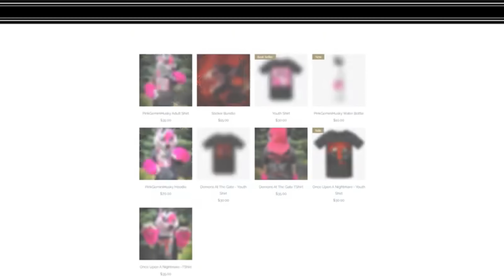PINKGEMINIHUSKY MERCH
My website and MERCH is now released!
@ShopPinkGeminiHusky (The website may have a few more fixes, if any issues pop up please bare with me this is my first website I have made on my own)